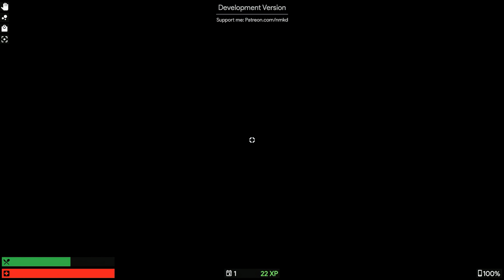[Vinesauce] Joel - SCP-3008 - IKEA Lone Survivor Highlights ( Part 2 )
Timestamps:

0:00 - It begins
0:21 - Night is coming...
1:16 - Hiding
3:36 - Last try :)
3:44 - Favorite SCP
4:30 - Stronk
4:46 - Night is back
5:46 - Eating real food
6:23 - Loot mania
7:10 - Cheesing it
7:27 - Steve Austin bit
9:24 - Fighting
9:39 - Better than System shock
9:48 - Joel gets overconfident
9:55 - Foodspiracy
10:33 - 5Head
10:45 - Pokemon GO
11:48 - Parents and technology
12:33 - The Exit
13:38 - Conclusion
13:47 - Outro